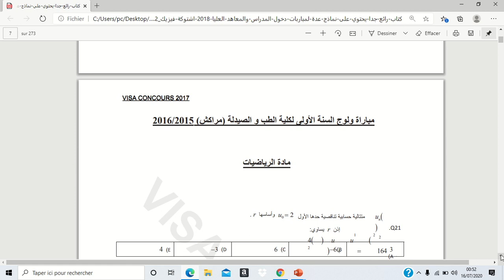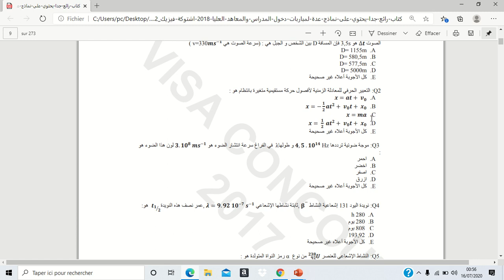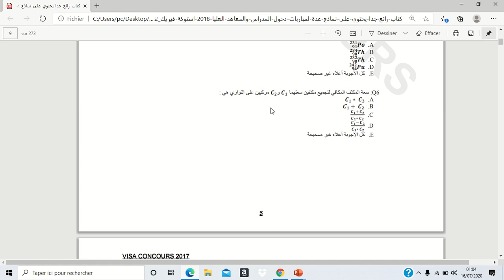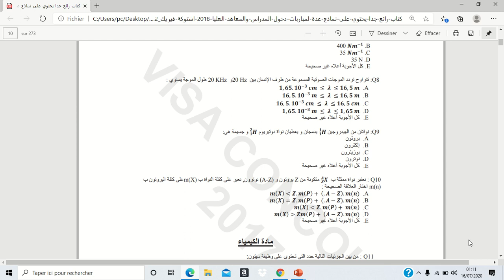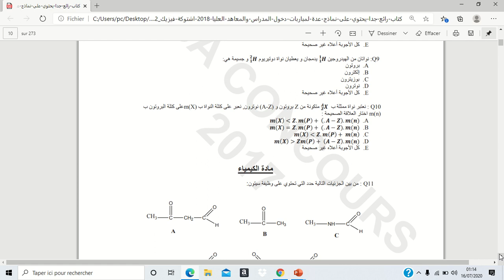تصحيح تمرين الفيزياء من مباراة ولوج كلية الطب والصيدلة لسنة 2015/2016